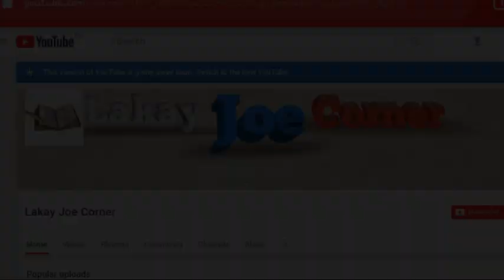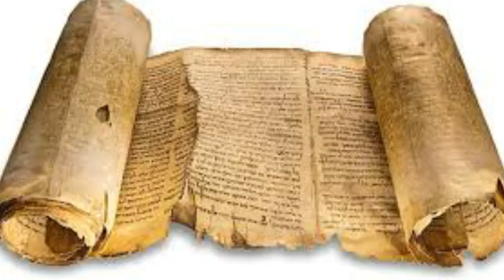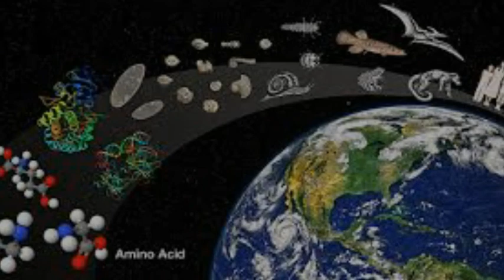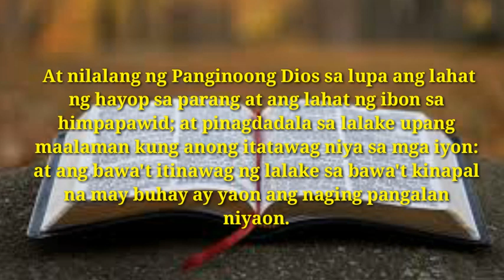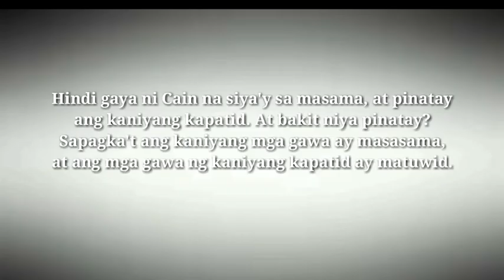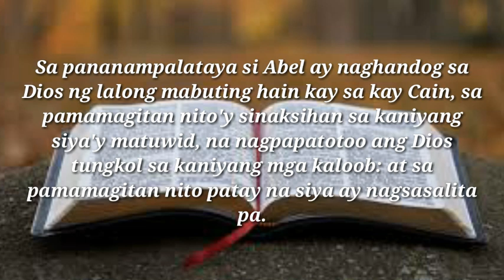Pinaka Unang Tao na Pinatay sa Mundo | Lakay Joe Corner